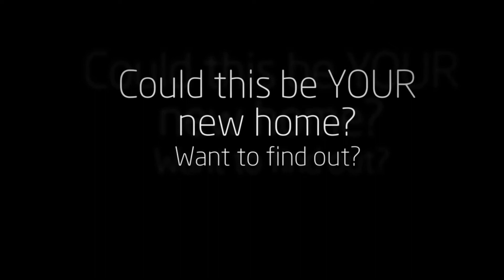SOLD!! 3801 N Summer Trail Dr Fort Worth, TX Home For Sale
3801 N Summer Trail Dr Fort Worth, TX 76137 | Homes For Sale in Fort Worth. Listed for sale by real estate agent, Bret Chance, of Texas Home Life Group at Keller Williams Realty Flower Mound.

- No HOA
- Backyard Deck
- Pond with Sitting Area
- Nice Sized Rooms

If you would like to see other homes for sale in Fort Worth, contact Bret Chance of Texas Home Life Group at

Get more information about 3801 N Summer Trail Dr Fort Worth, TX 76137